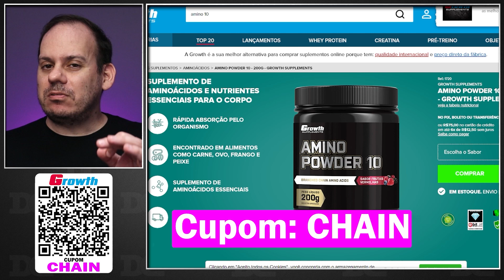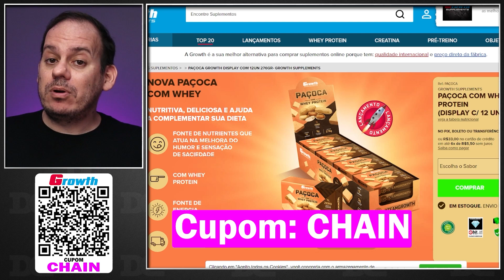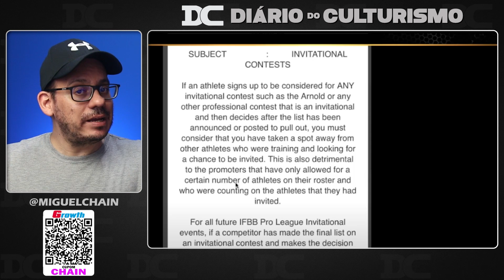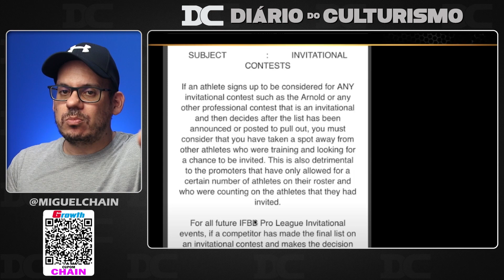Jay faz anúncio: Nos palcos em 2023!?? - descubra quando e onde + Pro league envia carta aos atletas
Content: